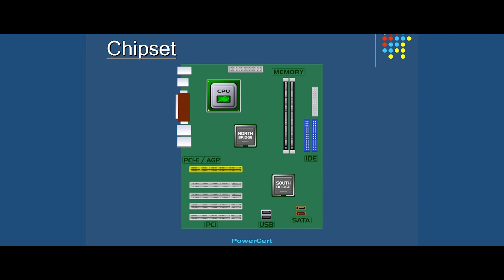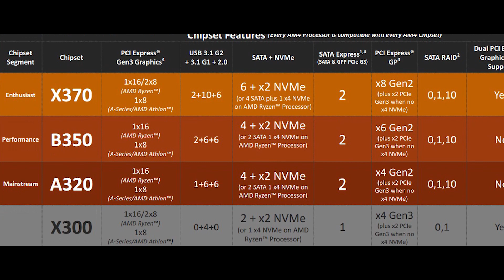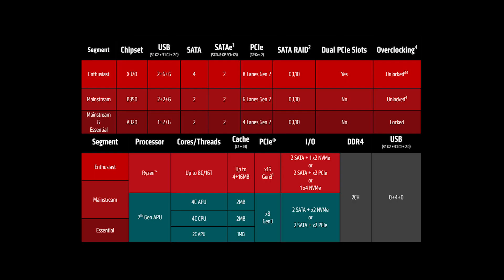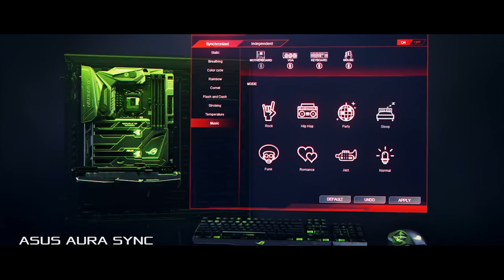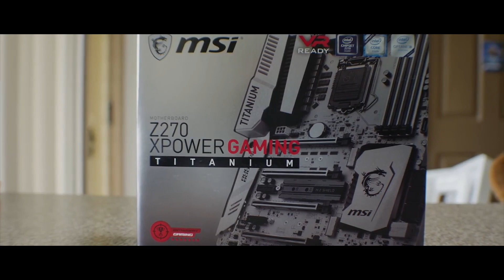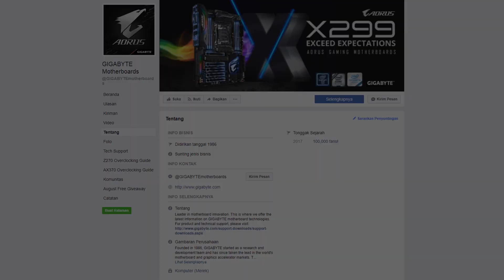Jenis Motherboard dan Brand Motherboard Terpopuler di Indonesia 2017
Informasi mengenal jenis jenis motherboard dan Brand motherboard paling terpopuler di Indonesia bagi pembeli pemula(awam), untuk baca versi tulisan klik link ini